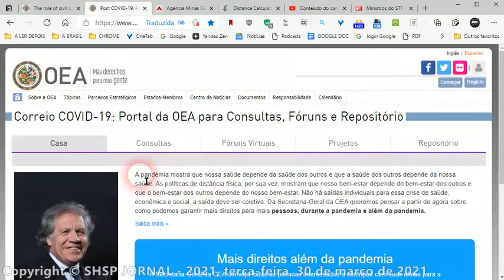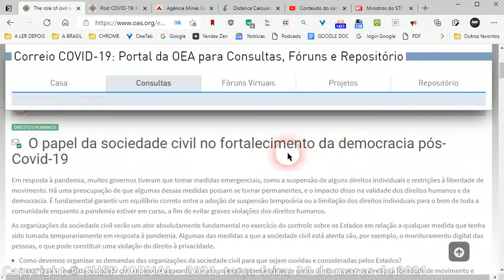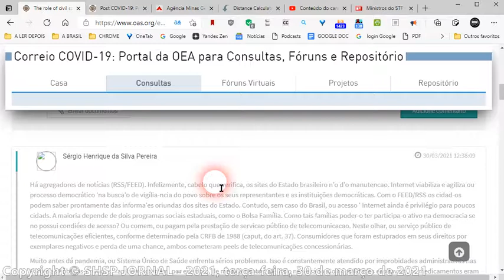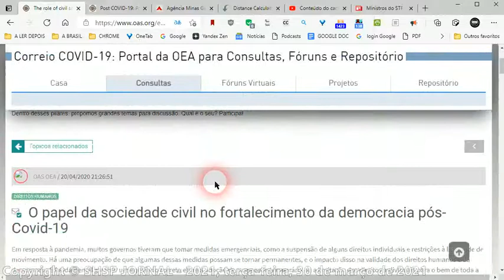Sociedade civil no fortalecimento da democracia pós-Covid-19